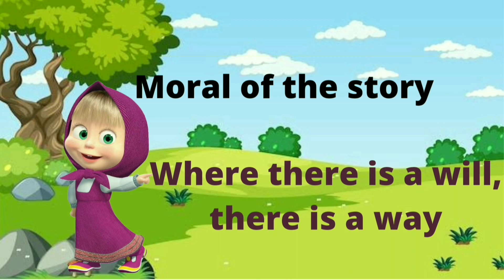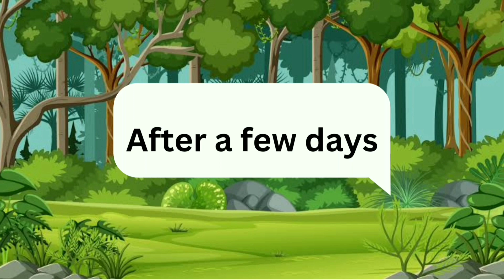Stories for kids | Thirsty crow | Lion and the Mouse | Capseller and the Monkey | Basics For Kids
story collection for kids.
simple story lines @basicsforkids7060

Our Channel Vision:
Knowledge is a power that can transform all spheres of your life and activity. It is imperative that a child is developed in all aspects at a very early age.